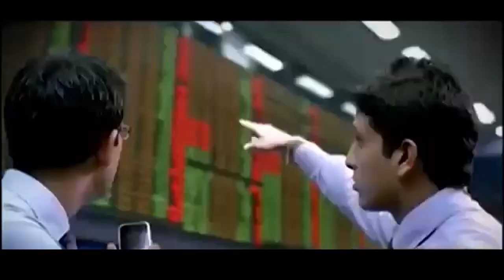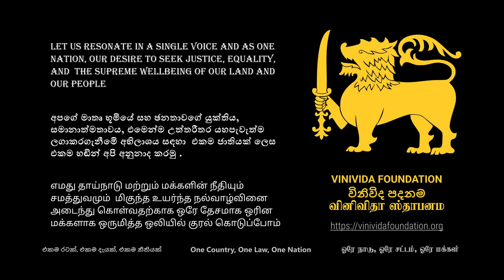[15-07-2022] වරෙව් දරුවනේ! (Warew Daruwane !)